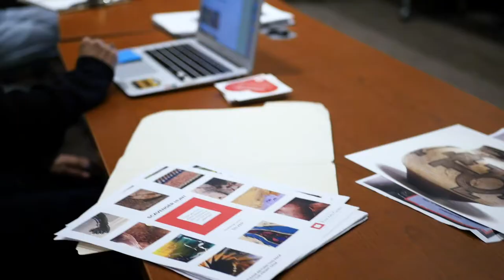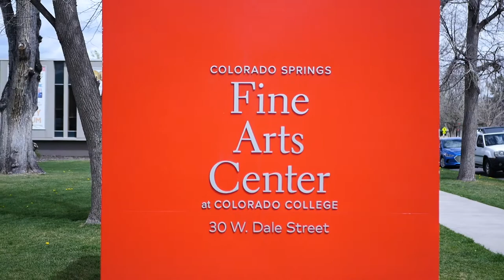Student Guide Program at FAC